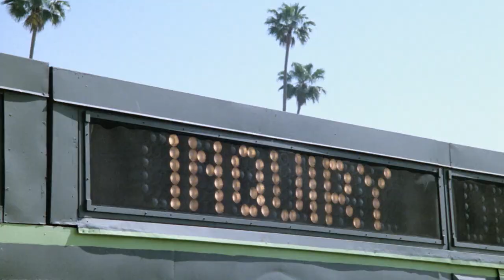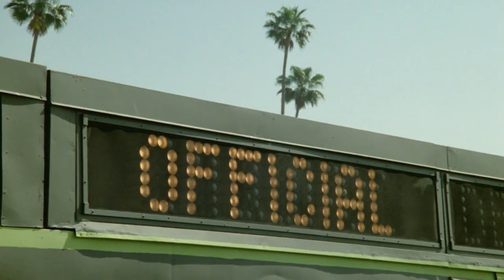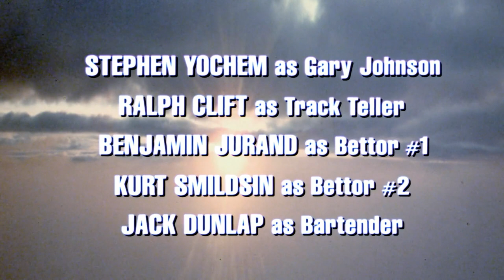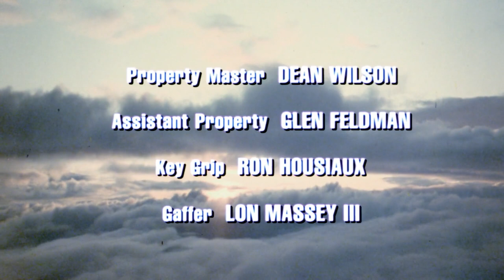Highway to Heaven - Pilot Part 2 S1 E2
Jonathan is forced to reveal his real identity to Leslie's brother, Mark in order to successfully complete his first assignment at Havencrest retirement home.